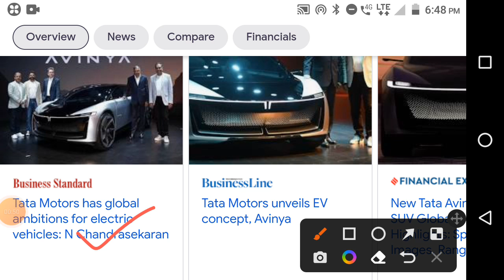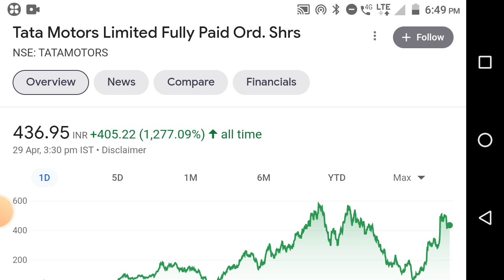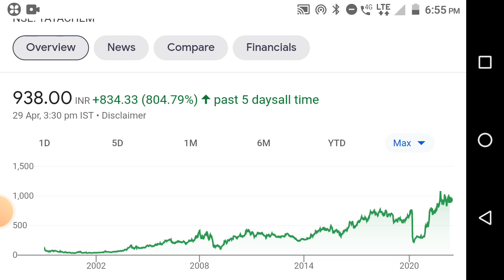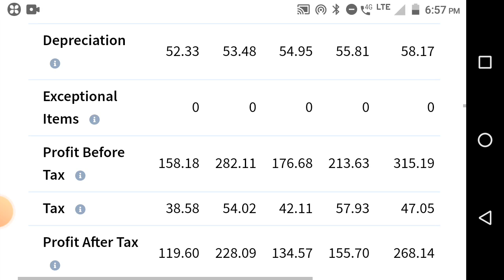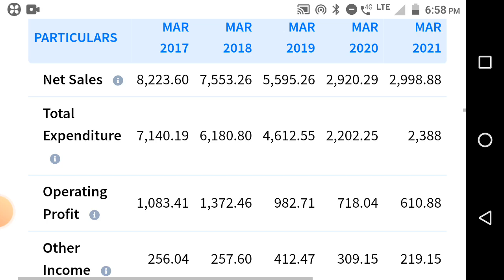Tata Stocks शेयर मार्केट गाजवणार🔥💥stock market marathi @share market marathi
Chapter : tata moters,tata chemicals stock analysis
00:00 - stock information price summary
01:45 - stock paramitter
 - stock ratio
 - stock chart analysis
02:40 - stock dividend bonus Split NSE information
 - share PE chart Price Chart
 -stock company essential
 - stock company brands
 - stock peer group company
 - share sales growth ratio, profit growth ratio,ROCE,ROE,Debt
 - stock product
 - stock promoter pledging
- share strength and limitations
04:30 - share promoter holding
 - stock quarterly result
 - share 5 year P&L ,stock profit and loss
 - stock/share balance sheet
 - stock/share cash flow
 - stock/share corporate action,stock/share super invester

Good stocks Portfolio असा असावा / share market marathi /Live update portfolio / share market live trading infosys we results 2022

niftybank, best infrastructure stocks
bpcl stock
tata steel stock
rswm stock
swsolar stock
Ioc stock
bpcl stock
supriya stock
hpcl stock
dilip build con
kar construction
irb infra
gmr infra
shrilanka crisis
pakistan crisis news